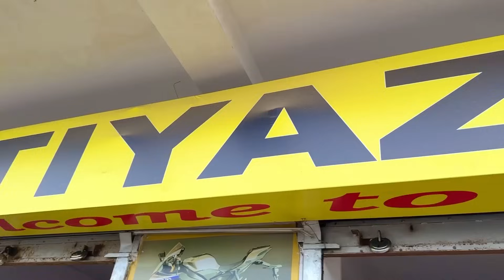₹.20 हज़ार🔥| सेकेंड हैंड बाईक फाइनेंस राँची | Second Hand Bike Ranchi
🏠SHOWROOM ADDRESS :-IMTIYAZ MOTORS , Bara Ghagra , Namkum Road, Ranchi Jharkhand
Pin:-834001

🔴My Gadgets:-